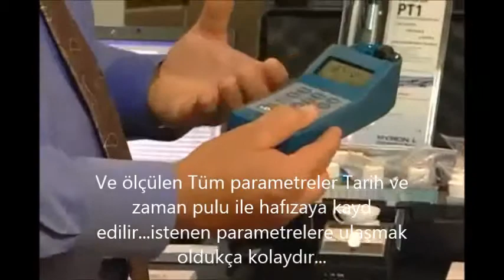su analizörü, su ölçüm cihazı, tds ölçer, orp ölçer, su kalite analizörü, tds ölçüm cihazı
MYRON L Su analiz cihazı ULTRAMETER ve ULTRAPEN cihazlar dünyada var olan 1) En dayanıklı 2) En hızlı  3) En doğru sonuç veren, 4) En az masraflı  5) Made in USA  6) Diğer cihazlarda su analizinde istenen hiç bir ajana, hap, sülüsyon veya stripe gerek kalmadığı için masraflar sıfır olur.

Ayrıca su analizinde hiç bir test Tubelerine gerek kalmaz, test tubelerine sahada taşımak, bunlara numune doldurmak zaman alır ve tubeler zor şartlarda kırılarak kullnaıcıyı hayal kırıklıklarına uğratır...öte taraftan Tube alınan sıvılar ölçmek için konulan ajanların bir miadı vardır, bu suya katılacak ajanları belli bir tarih içinde kullanmadığınızda tekrar satın alma yapmak zorunda kalırsınız ki bu bile işletmeleri çok meşgül eder aynı zamandada sahada yada laboratuvarda bunların numune hazırlama aşaması kullanıcıyı çok fazla meşgül eder ve unutmamak lazımki ZAMAN=PARA'dır günümüzde ve MYRON L ile suyun gerçek doğasına müdahale etmeden %100 yakın bir sonuçla gerçek değerlere ulaşırsınız. Lütfen bu ürünü almadan diğar marklarıda iyice araştırınız ve karşılaştırınız...